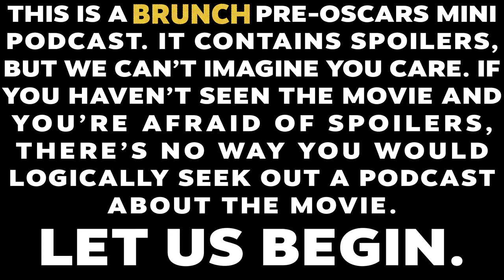'Oppenheimer' (Oscars 2024)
'Oppenheimer' (written and directed by Christopher Nolan) stars Cillian Murphy, Emily Blunt, Robert Downey Jr. and many more Hollywood stars.